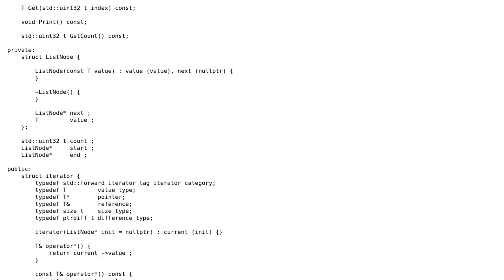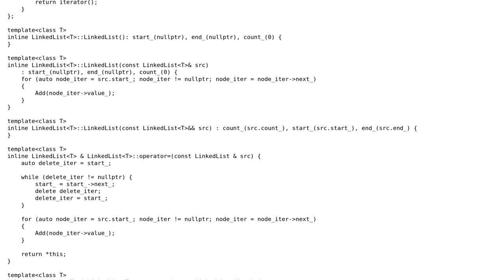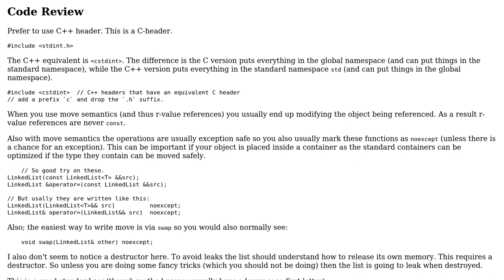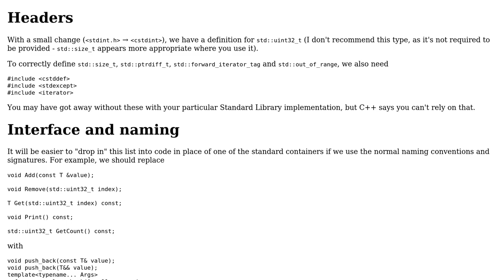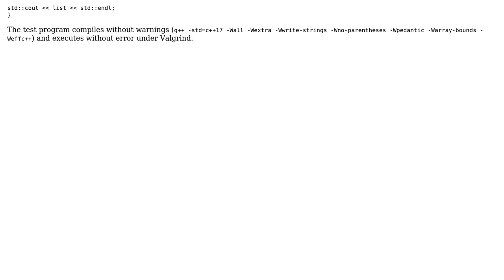Code Review: Implementing a linked list in C++ (2 Solutions!!)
Code Review: Implementing a linked list in C++

With thanks & praise to God, and with thanks to the many people who have made this project possible! | Content (except music & images) licensed under CC BY-SA | Music | Images & others | With thanks to user Toby Speight user ovichim user Martin York user BCdotWEB and the Stack Exchange Network Trademarks are property of their respective owners. You are responsible for your own actions.